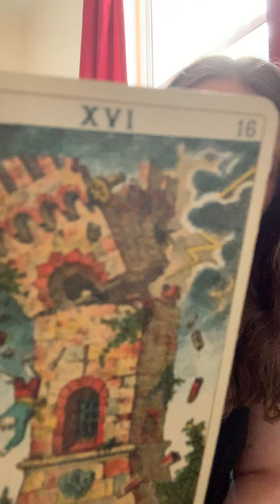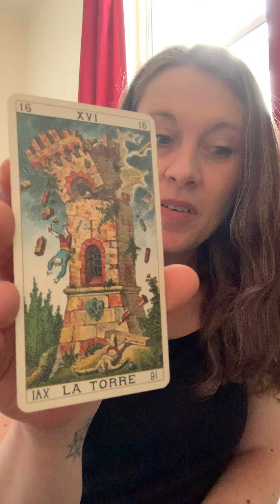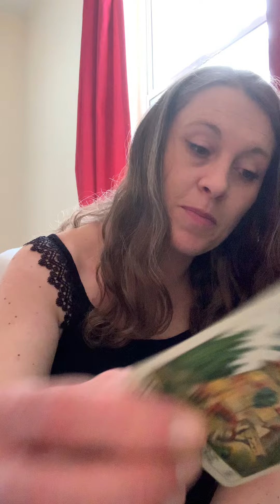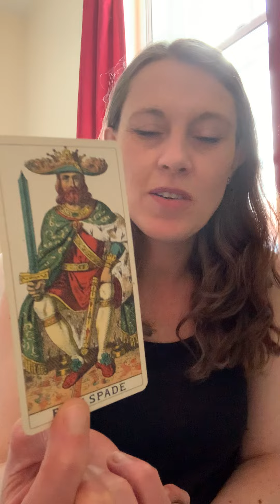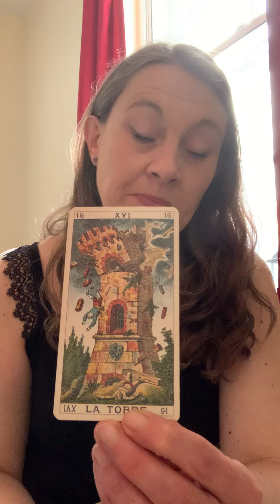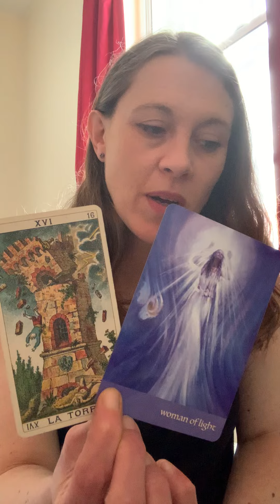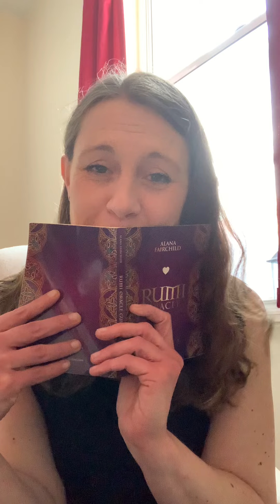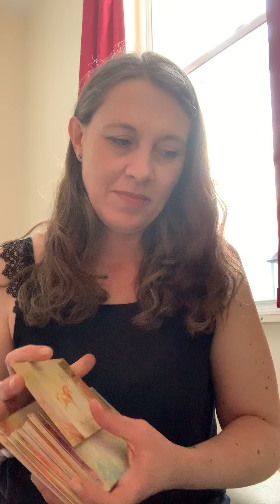Divine Masculine - When It’s Time, It’s Time!!